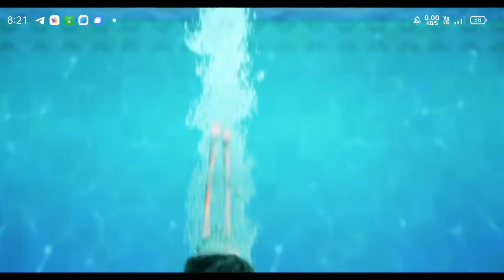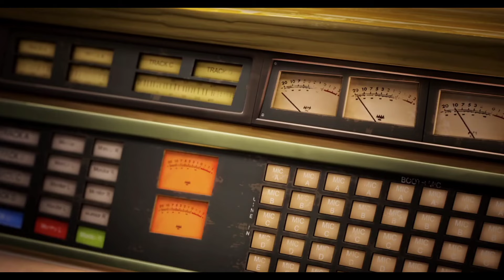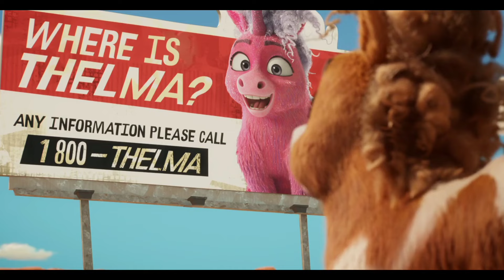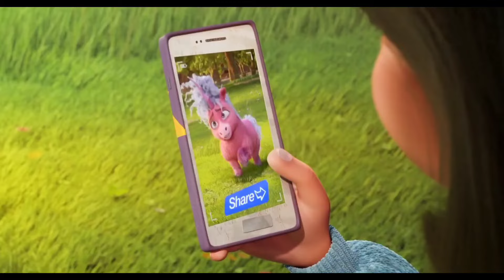Thelma the Unicorn (2024) Movie Explained in Malayalam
Adventure / Animation / Comedy / Family / Fantasy / Musical

When a rare pink and glitter-filled moment of fate makes Thelma the Pony's wish of being a unicorn come true, she rises to instant international pop-superstar stardom, but at an unexpected cost.